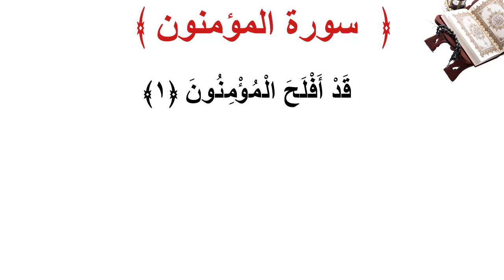سورة المؤمنون الأية 1